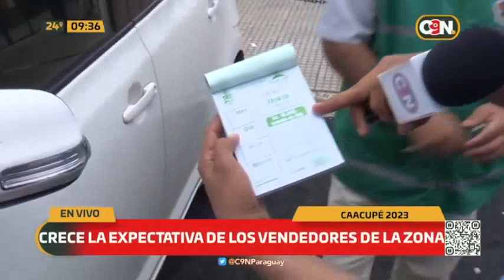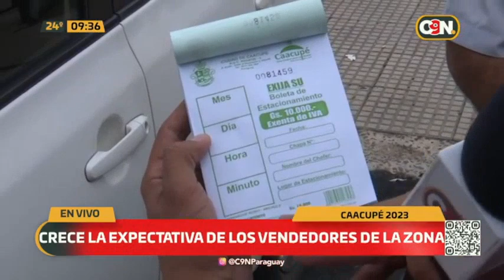Prohíben vendedores en predio de la basílica